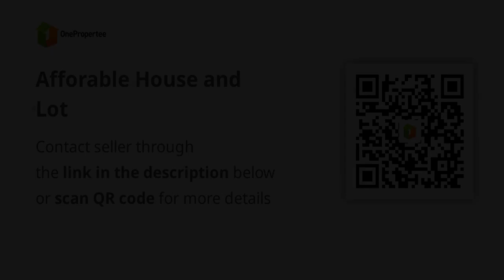Afforable House and Lot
House Type: Townhouse
Number of Bedrooms: 2
Number of Bathrooms: 1
Floor Area in sqm: 40 sqm.